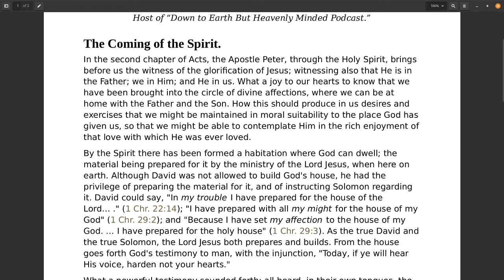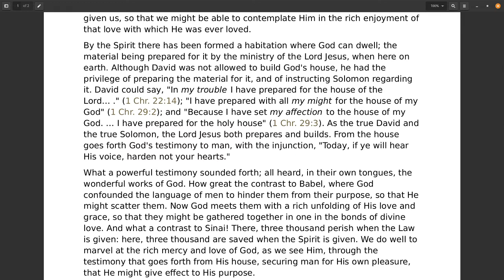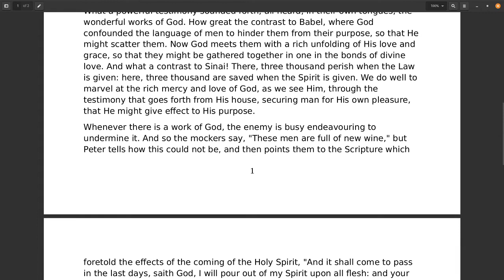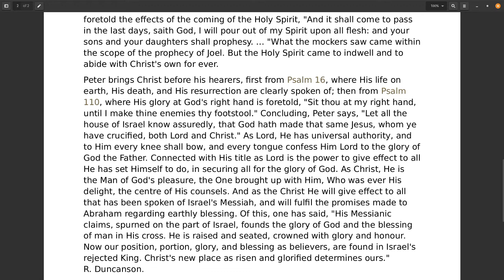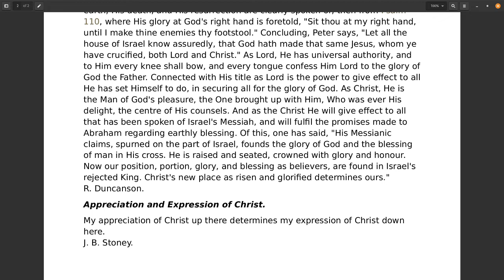Sound Words, The Coming of the Spirit